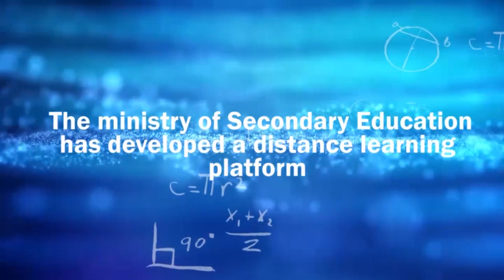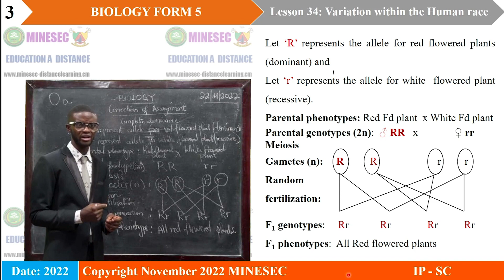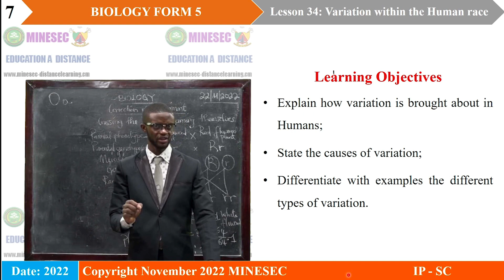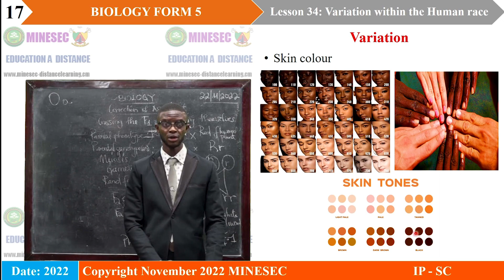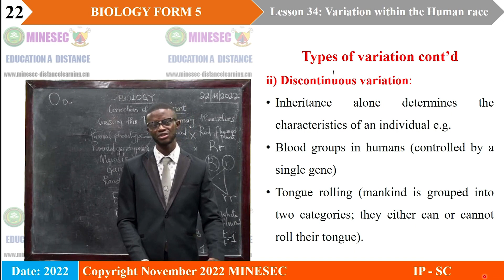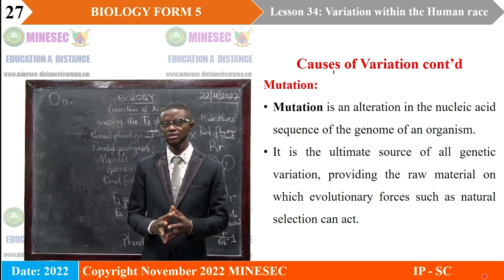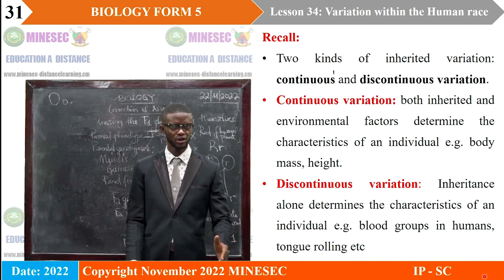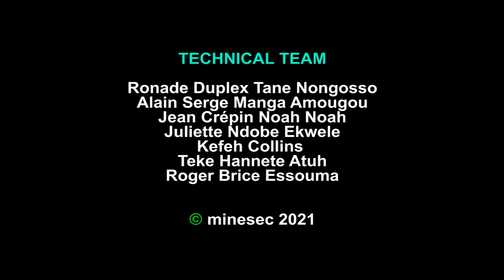IP-SC BIOLOGY Form 5 Lesson 34 Variation within the Human race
BIOLOGY Form 5 Lesson 34 Variation within the Human race